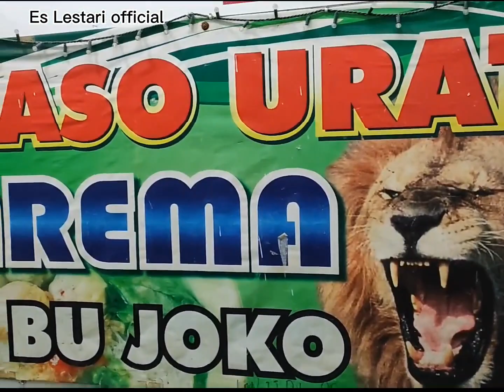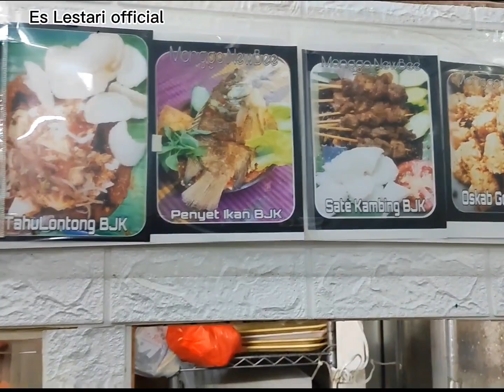WNI SUKSES BISNIS WARUNG LESEHAN DI HONGKONG!!AUTO TAJIR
Hai Temen temen kali ini aku mau ngajak kalian ngeriview bisnis warung lesehan yang enk banget ini kali ini kita review warung Bu Joko Arema Malang ..
Menu andalan Arema pastinya yaitu bakso tpi selain bakso ada berbagai makanan lainya sprti nasi campur nasicampur ayam penyet lontong sayur dan masih banyak lagi deeh dan yang pastinya rasa Nusantara it Lo yang bisa ngobati kangen kita sama tanah air..JOSSSS BNGET